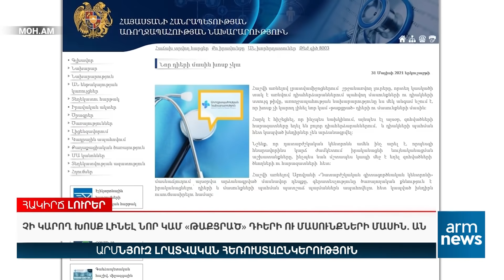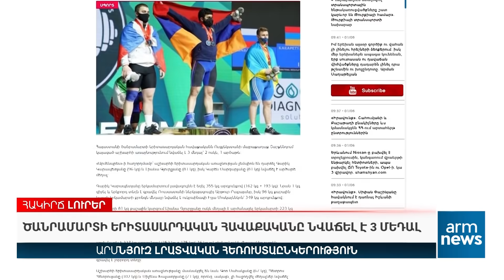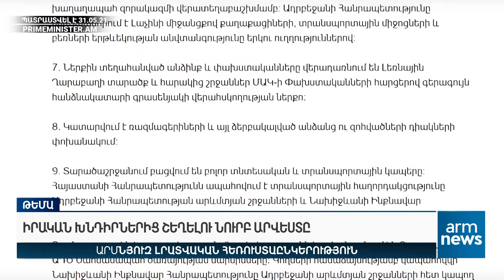Առավոտյան լուրեր Լիլիթ Թումանյանի հետ. 01.06.2021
«ԱրմՆյուզը» հեռուստատեսությամբ՝